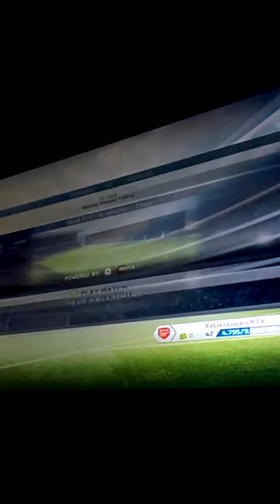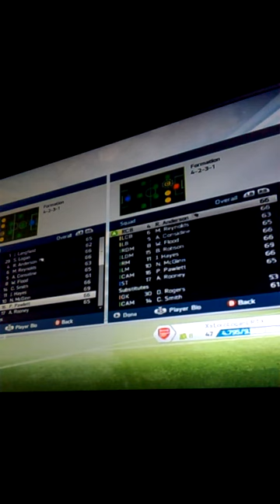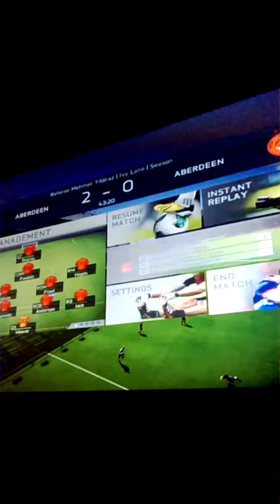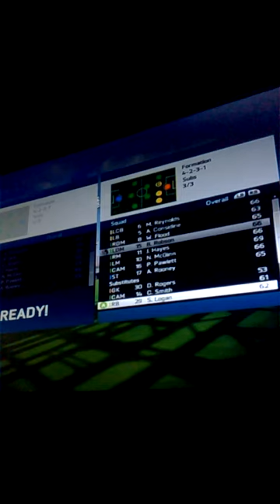Another fifa with Blair